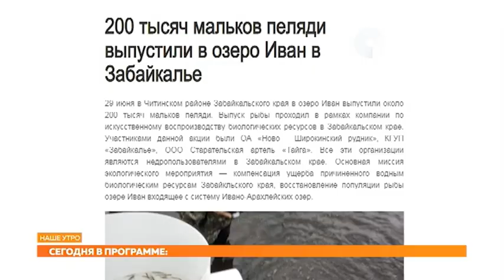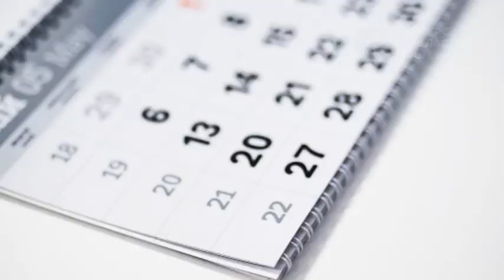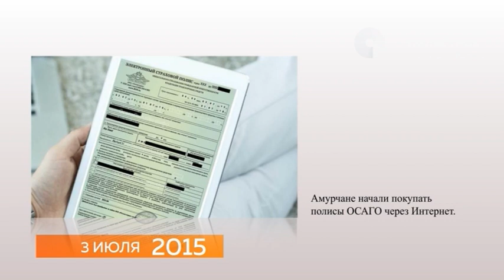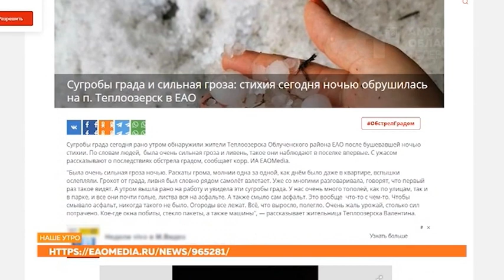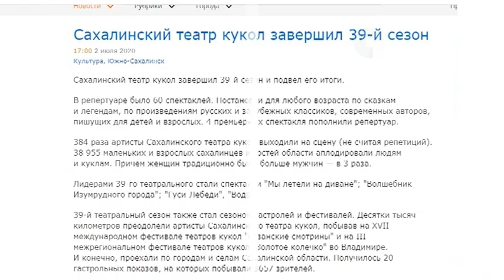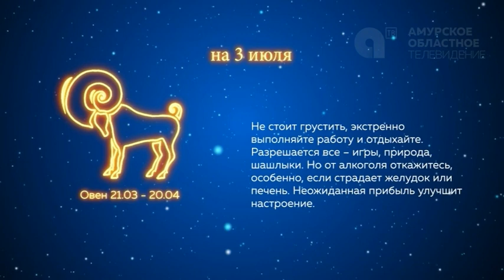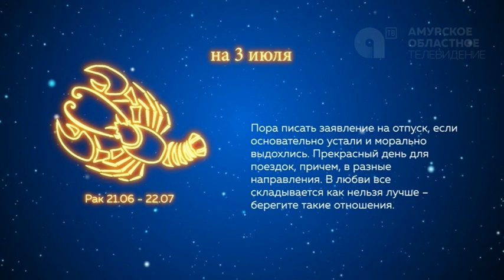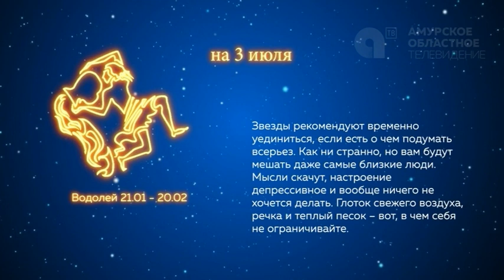НАШЕ УТРО 03 07 20